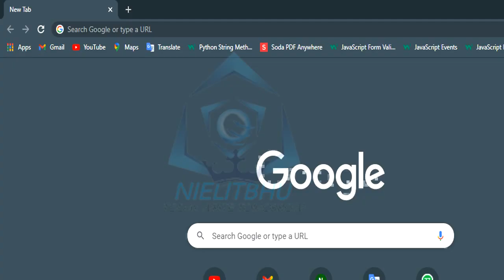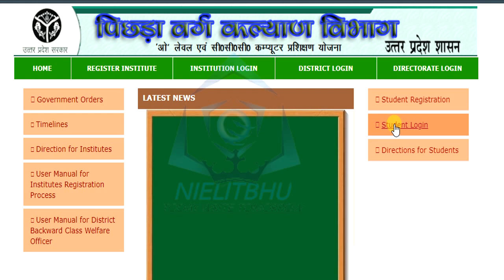आज से फॉर्म O Level /CCC Fill हो रहा है ||मुफ्त कंप्यूटर प्रशिक्षण||free o level ccc course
मुफ्त कंप्यूटर प्रशिक्षण आज से फॉर्म  O Level /CCC Fill  हो रहा है

My Maono USB  Mic for PC
My Maono 6 Meters Audio Cable